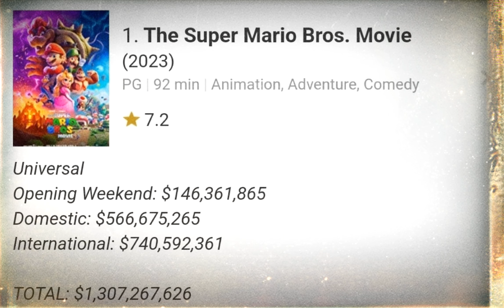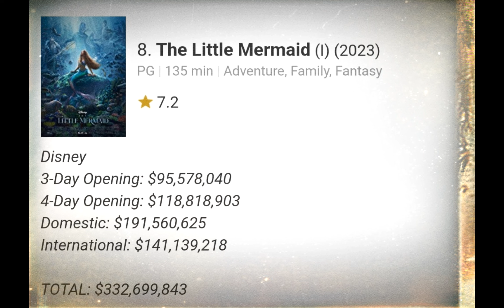How Much Money Did Movies Make in 2023? Here are the Earnings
How Much Money Did Movies Make in 2023? Here are the Earnings movie #2023